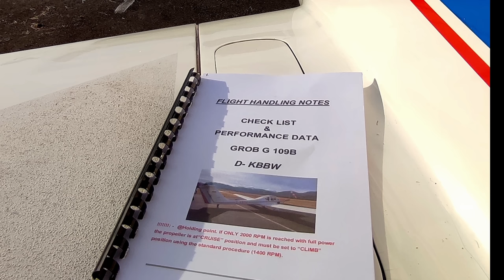Flying my Grob109B home. Part 1/2 - Spanish border - to Châteauroux Airport Marcel Dassault.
Grob109B Châteauroux An epic flight with my new (old) Grob109B from the spanish border (LFCG) to Lingen - Klausheide (EDWN) in northern Germany. *WARNING* Long Video, many highlights, many details. We see Mountains, Atlantik and big airports. We have a Training, a Holiday and listen to French ATC. Air France does 'touch and go' and 'low pass' at Chateauroux Airport. A remarkable airport at the end of our day one. This was also our 1st stop on the Journey to Germany. A one day flight without the Atlantik sightseeing would have been possible but too long. Great Service at LFLX at no cost, completely free!

What happend?
I went to Toulouse on 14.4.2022, with Ryanair, where Pierrot kindly collected me, by car to Saint-Girons for the hotel. The most recordings are from 15 april 2022 but we have some flashbacks to march where I had the training, the holiday and the work packing all the spare parts of the grob in my trailer. The most important was of course the one-man-ridge:

We wanted to fly over the mountains, then Biaritz and the ocean. That did not work, too much cloud and mist, so north over bordeaux we made our new planning. Flying the Grob 109B home? this is the first 700 km:  Saint-Girons LFCG to Châteauroux Marcel Dassault. It was really a great day.  I will never forget.

The french flight information service FIS is very good, although I do not understand much of this French, say 30% because the format is more or less the same as in english.

Starting the Grob109B on a asphalt runway? It was fun: my tail should be higher 😁, this needs some further training though.   We start  (at 03:10 with tail high) in Saint-Girons where the Grob109B from Pierrot has been for the last 18 years. No emotions here? The D-KBBW has a new owner now, he used to fly sailplanes (13:40).

Over the clouds in the first part was also beauifull, I thought we had to go though the skydemon indicated corridor, but we could fly easily over it. Great views on the rivers Dordogne and Garrone and of course the ocean near royan mendis.

Chateauroux  (Marcel Dassault airport LFLX), at the end of our day one, was a great experience. Many larger European airlines use this airport, which allows up to eight touch-and-go maneuvers per hour (17:38), to train their pilots. These add up to 20,000 touch-and-go maneuvers per year. The funny part: we did the same on the second day with our departure, but slower, and got arrested almost.  Even that was fun with french police.   So enjoy part 1 of 2.  Thank you Pierrot

Content:
00:00 Intro LFLX and Saint-Girons 🧑‍🎓
00:45 Travel to Toulouse 14 april 2022 Ryanair ✈️
01:37 Preparing start LFCG Saint-Girons 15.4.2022 🛫
02:16 Starting High Heel  to Bordeaux - Royan 👠
05:18 Flashback 24 march 2022, collecting spare parts - training - holiday France ⌚
06:59 Toulouse - Bordeaux 15.4.22 great views 🪟
12:34 Royan Mendis - Chateauroux, boring but with thermals for Pierrot 😂
14:30 Prepare Landing without ATIS, runway 03 🏃‍♂️
15:20 Midfield crossing, Air France ATC and Final 03 👍
17:18 Dangerous question about Putin? 🚬🚭
17:25 Petrol @ high cost thank you full idiot Putin 😡
17:35 Air France playing Touch and Go ... 👨‍✈️👨‍✈️
18:08 Almost arrested on  day2 🚔
18:15 Preparing day 2, hotel, beer, food and goodbye talk 😂

Journey to Saint-Girons:
Chase by Frank Schröter

First part to clouds:
Warm Sunset by MusicLFiles

Driving Home:
Happy Calm Intro 16 by TaigaSoundProd

Toulouse 2 Atlantik:
Clear Blue Sky [Loop Ready] by Alexander Nakarada

Royan - ChateauxRoux:
It's Summer by Frank Schröter

Landing ChateauxRoux:
Hollywood Hero (Rock) by Frank Schröter

Links:

Still photos of the grob on this site.

link to the Goose that was my guide in this journey 😁

Dangerous question why! Prison for this this is what I was thinking of, seeing all the planes from Aeroflot at Chateauroux, probably grounded.

Start D-KNNN Erwin Poll in Teruge

Icons Bee, Goose, fly, aeroflot and many more .. I hope you like them.